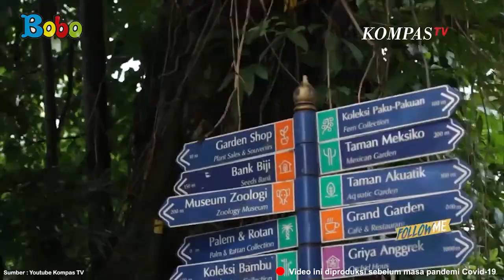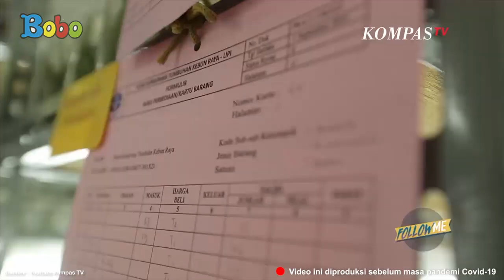Indonesiaku - Jalan-jalan Berkunjung Ke Kebun Raya Bogor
Kembali lagi di Indonesiaku. Kali ini Bobo akan mengajak teman-teman untuk berkeliling di Kebun Raya Bogor. Penasaran seperti apa keseruannya? Yuk, kita mulai jalan-jalannya.

Creative Art : Revydia Darmawan, Donny Suryanto, Anastasia A.C.